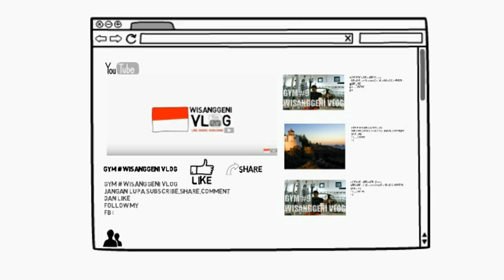WOW...! 10 olahraga jaman dahulu yang unik dan berbahaya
Jaman dahulu banyak sekali olahraga yang cukup unik dan berbahaya di setiap daerah maupun bangsa di dunia...semoga dengan melihat video ini kita bisa lebih bersukur untuk hidup pada saat ini ketika olahraga sudah memiliki kualitas keamanan dan kenyamanan.
"tetap semangat untuk berolahraga kawan"